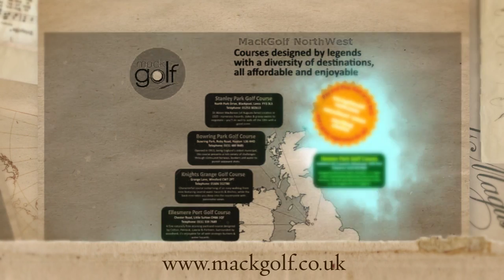Stanley Park Anton du Beke 720p